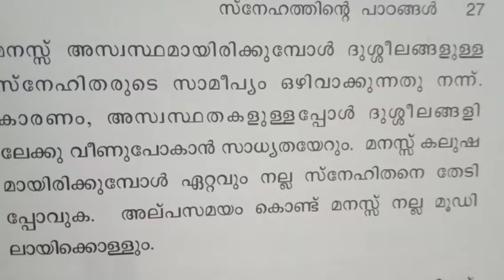Self discipline is important.Self development video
Self discipline is important.self development videoTeacheamma

Dear all
Iam Minikumaran, Tr from Adat Thrissur